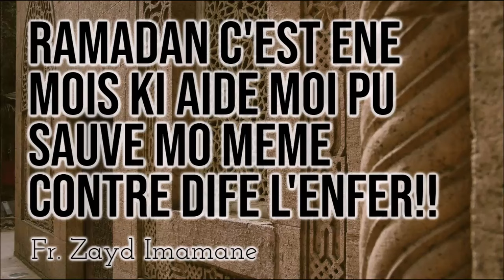𝗥𝗮𝗺𝗮𝗱𝗮𝗻 𝗰'𝗲𝘀𝘁 𝗲𝗻𝗲 𝗺𝗼𝗶𝘀 𝗸𝗶 𝗮𝗶𝗱𝗲 𝗺𝗼𝗶 𝗽𝘂 𝘀𝗮𝘂𝘃𝗲 𝗺𝗼 𝗺𝗲𝗺𝗲 𝗰𝗼𝗻𝘁𝗿𝗲 𝗱𝗶𝗳𝗲 𝗹'𝗲𝗻𝗳𝗲𝗿!! 𝗣𝗮𝗿 𝗙𝗿. 𝗭𝗮𝘆𝗱 𝗜𝗺𝗮𝗺𝗮𝗻𝗲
The Minaret Of Good Preaching - 𝗥𝗮𝗺𝗮𝗱𝗮𝗻 𝗰'𝗲𝘀𝘁 𝗲𝗻𝗲 𝗺𝗼𝗶𝘀 𝗸𝗶 𝗮𝗶𝗱𝗲 𝗺𝗼𝗶 𝗽𝘂 𝘀𝗮𝘂𝘃𝗲 𝗺𝗼 𝗺𝗲𝗺𝗲 𝗰𝗼𝗻𝘁𝗿𝗲 𝗱𝗶𝗳𝗲 𝗹'𝗲𝗻𝗳𝗲𝗿!! 𝗣𝗮𝗿 𝗙𝗿. 𝗭𝗮𝘆𝗱 𝗜𝗺𝗮𝗺𝗮𝗻𝗲